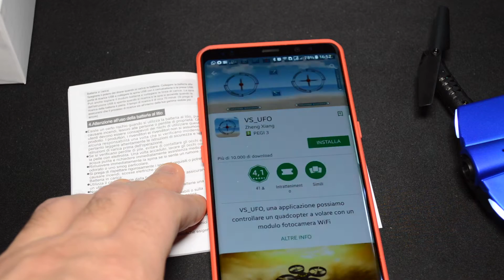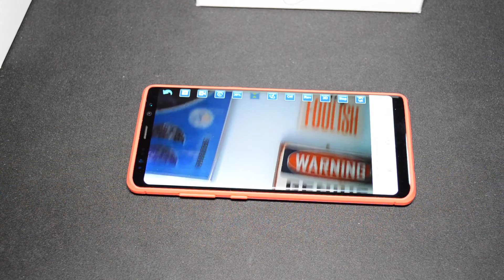Drone Portatile Potensic F188W /// UNBOXING E PROVE DI VOLO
Grazie ad Alessandra, Aldo e Massimigliano per le prove di volo.
Link Amazon

Articolo sul mio Blog

Prova Amazon Prime per 30 giorni gratis, per consegne superveloci e per risparmiare le spese di spedizione

Attrezzatura Video & Setup
Nikon D3200
Galaxy Note 8
Dex Station
Monitor Samsung
Luce faretto
Batterie di ricambio d3200
Logitech Mx Master Mouse
Tastiera RGB meccanica Motospeed ck104